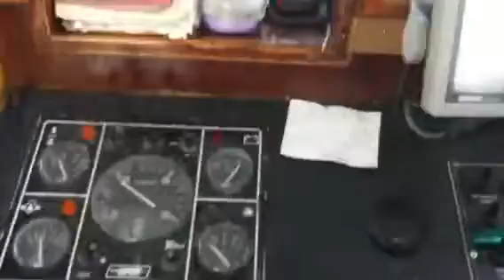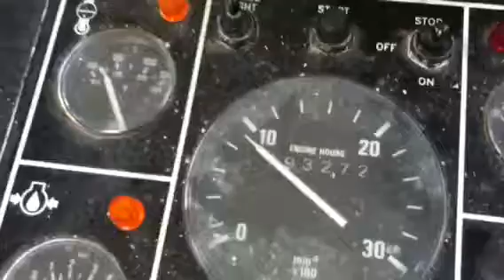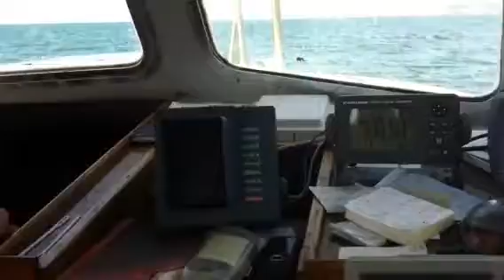Driving a fishing trip boat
Being allowed to drive a boat up the coast in newquay, cornwall